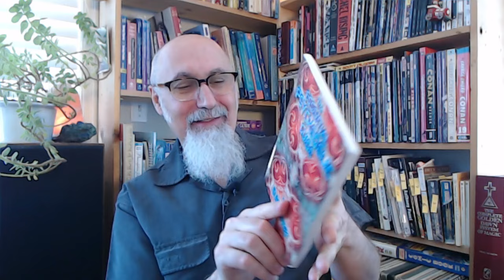Book Haul: "The Essential Psychedelic Guide" by D.M. Turner, 1994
FULL LIVE STREAM: Reading Book Excerpts, P5: The Essential Psychedelic Guide, & Magic Mysticism & Modern Medicine ASMR

READ: "Salvinorin: The Psychedelic Essence of Salvia Divinorum" by D.M. Turner

READ: "The Essential Psychedelic Guide" by D.M. Turner

***CRYPTO***
▶️ As well as Cryptocurrencies:
Bitcoin (BTC): 1Peam3sbV9EGAHr8mwUvrxrX8kToDz7eTE
Bitcoin Cash (BCH): 18KjJ4frBPkXcUrL2Fuesd7CFdvCY4q9wi
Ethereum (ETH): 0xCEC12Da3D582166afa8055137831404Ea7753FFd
Ethereum Classic (ETC): 0x348E8b9C0e7d71c32fB2a70DcABCB890b979441c
Litecoin (LTC): LLak2kfmtqoiQ5X4zhdFpwMvkDNPa4UhGA
Dash (DSH): XmHxibwbUW9MRu2b1oHSrL951yoMU6XPEN
ZCash (ZEC): t1S6G8gqmt6rWjh3XAyAkRLZSm9Fro93kAd
Doge (DOGE): D83vU3XP1SLogT5eC7tNNNVzw4fiRMFhog

Peace.

chycho

Peace,

chycho